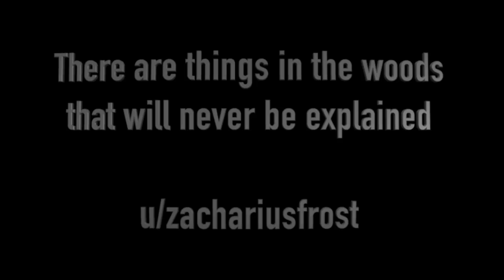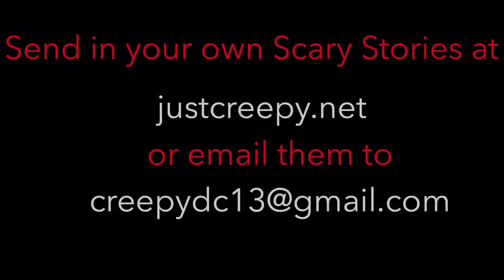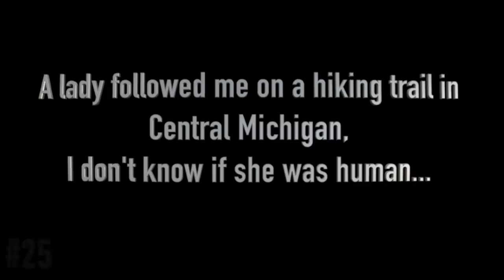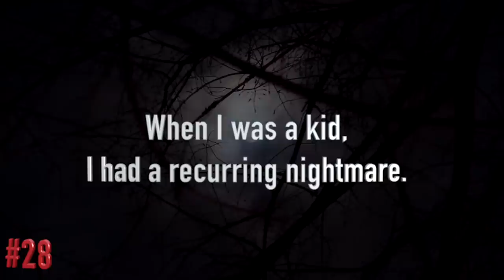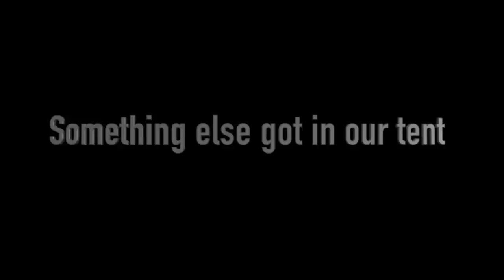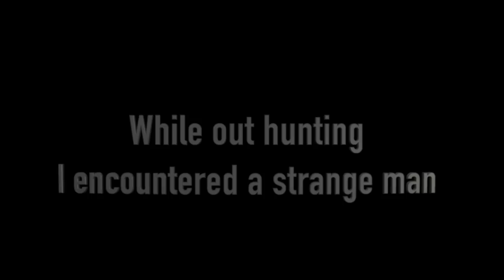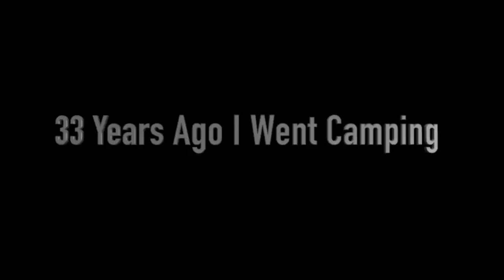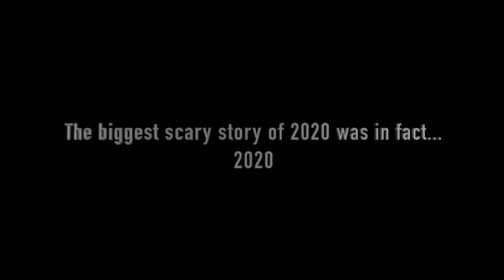BEST SCARY STORIES OF 2020 | MEGA COMPILATION, Skinwalker, Forest, Park Ranger, 43 Scary Stories!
These are the 43 Best Scary Stories of 2020 | MEGA COMPILATION, Skinwalker, Forest, Park Ranger, and more!

***All stories have been approved by the authors to allow narration on my channel. I can provide proof If necessary.***
Story Credits:

Scary Stories for Sleep, ScaryStories JustCreepy Top Scary Stories